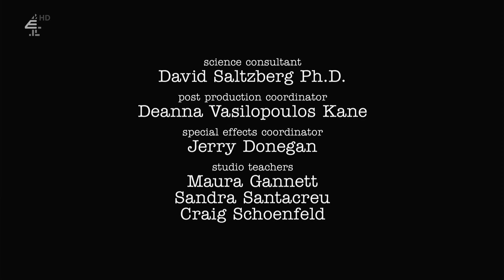Chuck Lorre Productions/Warner Bros Television (2021)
From Young Sheldon episode "A Virus, Heartbreak and a World of Possibilities" (S04E15), captured from E4 on November 16, 2022.

Young Sheldon replaced the 2017 WBTV logo with the standard issue version of the new logo, this version featuring the WarnerMedia byline. I'm sure in future seasons we will see the Warner Bros. Discovery byline roll out onto the show.